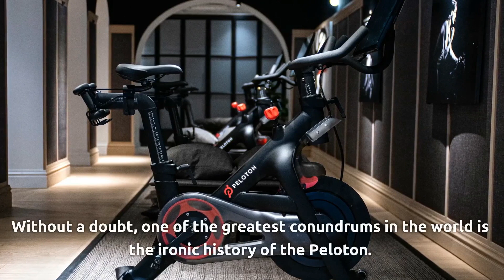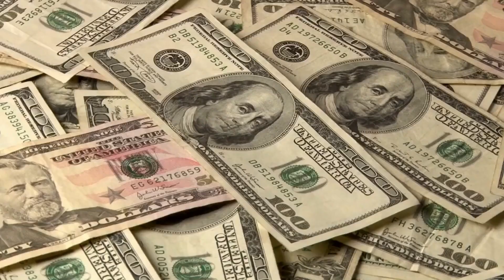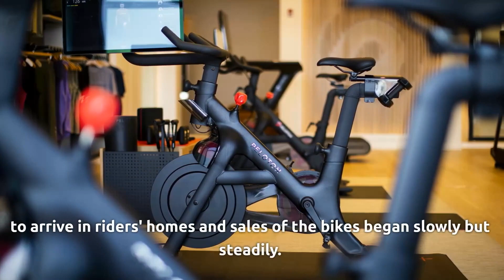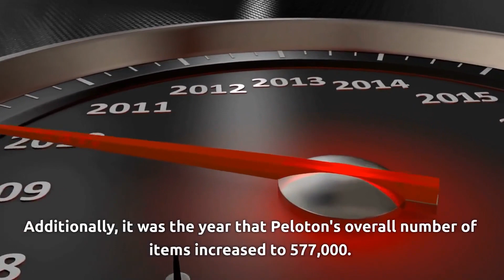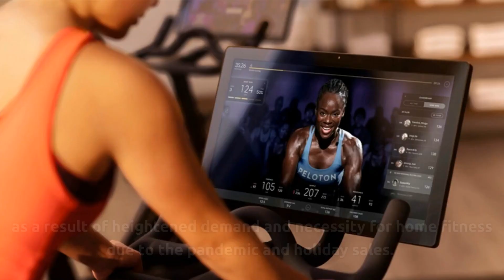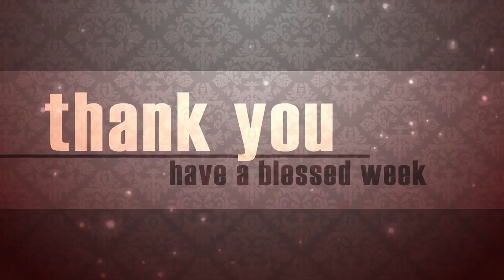The Rise and Fall of Peloton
In this video, we explore the ups and downs of the Peloton story. From its meteoric rise in popularity to the recent controversies surrounding its safety and business practices, we take a deep dive into what has made Peloton such a polarizing brand in the fitness industry.
We examine the company's early success, fueled by its innovative at-home workout technology and community-based features, as well as the challenges it has faced as it has grown and expanded into new markets. We also explore the impact of the COVID-19 pandemic on Peloton's business model and how the company has navigated the changing landscape of the fitness industry.
Finally, we delve into the controversies that have dogged Peloton in recent years, including concerns about product safety and its marketing practices. Through interviews with industry experts and Peloton users, we provide a comprehensive look at the rise and fall of this iconic brand.
Whether you're a passionate Peloton fan or simply curious about the inner workings of the fitness industry, this video offers a fascinating glimpse into one of the most talked-about companies of the last decade. So sit back, grab your water bottle, and join us on this journey through the history of Peloton.